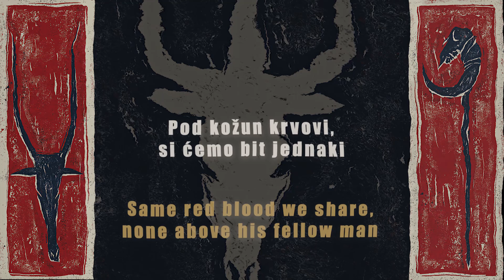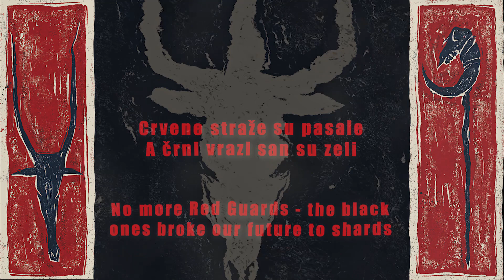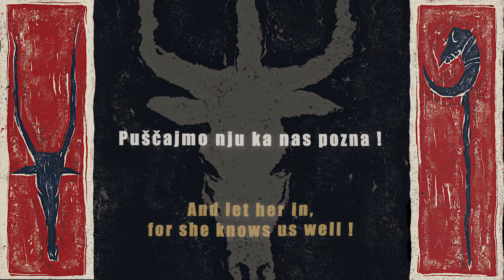Po' Metra Crijeva: Mater Raša (Official Lyric Video)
Službeni lyric video za pjesmu "Mater Raša" s albuma "Boškarin IV".
31.10.24. Haloween s Po' Metra Crijeva u Vintage Industrial Baru - (ZG)

Lyric video storil T-Niprija, bubnjar benda.
Ilustracije: Korina Hunjak
Fotografije: Dark Indigo Art

Prijevod na Engleski jezik: Ana Širola i Matko Cerinar

Audio snimka, mix i master: Matej Zec, G.I.S. Studio Rijeka
Produkcija: Po' Metra Crijeva i Matej Zec

Mješoviti pjevački zbor Kosi:
Linda Uran, Mihael Prosen, Helena Brajković, Robert Verzon, Tanja Butković, Dino Arbula, Vedran Mijić, Danijel Antunović
Zborovođa: Sanja Minić

Datum izlaska:  17. travnja 2023.

Mater Raša

Ideala lačni, z Krvove place krenuli
Pod kožun krvovi, si ćemo bit jednaki
Ugalj z kove gre, greje nan fameje
Istra je ponosna  na udarnike njene

Crvene straže, paze nan glave
Aš  te iste, šporkane nan čiste

Teci Raša - kova je nasa
Labinska je - republika naša

Promenila se bandiera, na hero zakrenula
Ideali nestali, kova se zaprla
Šporkan nešporkan, ćapala nas je luna
Jednak i jednakiji, ma vrit diktatura

Teci Raša - radna nedilja je naša
Labinska je - Merikonska ma ni Raša
Tanatanatananaj
Tanatanatananaj

Crvene straže su pasale
A črni vrazi san su zeli
Zutrobe zemje, moramo kapit
Glas se čuje, išće nas sih
Otprimo srca, otprimo kove
Puščajmo nju ka nas pozna

Labinska je - republika nasa
Tanatanatananaj
Tanatanatananaj